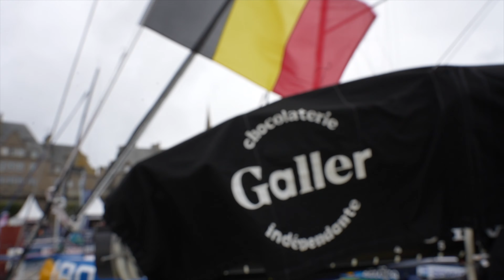Route du Rhum destination Guadeloupe #9